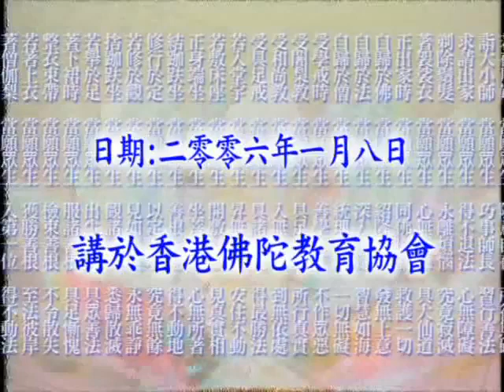Giảng: Phẩm Tịnh Hạnh, tập 1496A | Kinh Hoa Nghiêm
Địa điểm: Hương Cảng Phật Đà Giáo Dục Hiệp Hội
Khởi giảng từ ngày mồng Bảy tháng Mười Một năm 2005
Chuyển ngữ: Bửu Quang Tự đệ tử Như Hòa

* Nguồn Audio & Video: Kênh Youtube "Tịnh Độ Pháp Âm" & amtb.tw; Fa-in.org